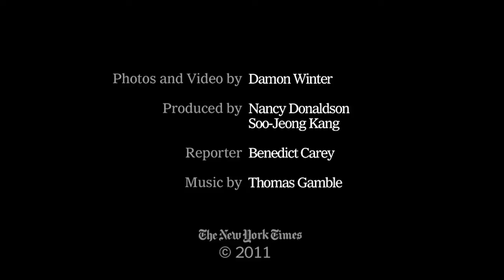Health Living With Voices nytimes com video